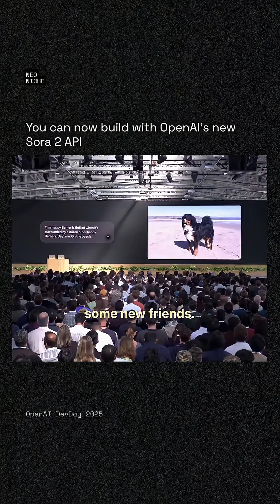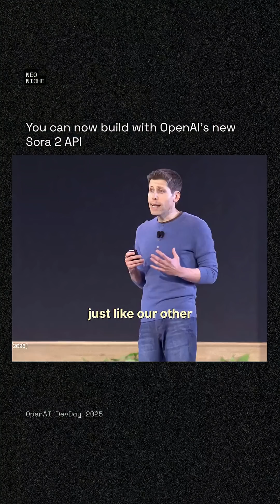OpenAI Just Released the Sora 2 API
At its 2025 DevDay keynote, OpenAI announced the preview release of the Sora 2 API. Sam Altman highlighted its advanced controllability, synchronized sound, and the ability for developers to integrate it into their own products.

Credit: OpenAI DevDay 2025 Keynote